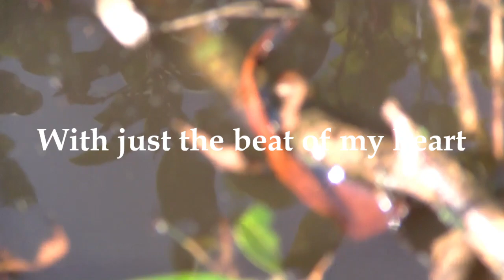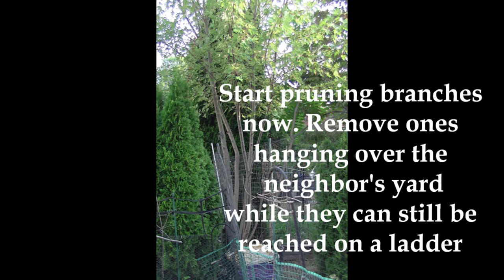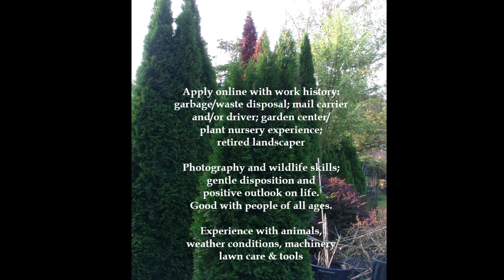Just the Beat of My Heart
Singing to the tree frog and watering shrubs for three hours today resulted in Episodes 11 and 12 for the Field Guide. Selling the house also entered my mind today from brutal heat and humidity for nearly three months. For many homeowners and RENTERS, lawn care means time spent on a riding mower, trimming and fuel costs or hiring lawn care contractors.

Either way, DIY's endless days, weeks, years and money caring for plants, grass, the home, driveway, and sheds, drought or no drought. Add the cost of flea meds, pet food, treats, toys and maintenance of pets. Nowhere to hide unless you're a tree frog. EPISODE 12 - Help Wanted!

To survive in drought conditions, plants need to decrease transpiration to limit their water loss. Some plants that live in dry conditions have evolved to have smaller leaves and therefore fewer stomata. Extreme examples are plants with leaves that resemble spiky thorns.

For established trees, shrubs and lawn, it's a good rule of thumb is to water once or twice per week to provide a total of one inch per week (in the absence of rain). While you can water more frequently for shorter periods of time, this short watering period means the water doesn't absorb as deeply into the ground.

Morning watering is actually preferable to evening watering as the plant has time to dry before the sun goes down. At night, water tends to rest in the soil, around the roots, and on the foliage, which encourages rot, fungal growth, and insects.

10 Ways to Help Plants Survive Drought
By Suzanne DeJohn at Gardeners.com/how to help plants survive-drought

Gardens and landscapes nationwide are facing the one-two punch of record-breaking heat and drought. Although there’s nothing you can do to change the weather, there are a few things you can do to help your plants survive this challenge.

Some of the effects of drought are obvious: brown lawns, crispy leaves, smaller flowers and fewer fruits. Other effects are less obvious but just as dire:

Prolonged drought weakens plants, making them more susceptible to insect and disease attack. If dry conditions continue into fall, plants may show a decrease in winter hardiness. The drought has caused a scarcity of food for some wildlife species, leading them into home landscapes in search of sustenance.

A weekly deep soaking is better than daily sprinklings because it encourages deep roots and helps flush any salt build-up in the soil.

NOTE: hoping to make and sell cherry pies from the cherry tree in the not-too-distant future.

Groovy-ambiant-music-fun by Vlad Krotov/Moodmode from Pixabay.

Lyrics by Kelly L. Gordon/ Dean Kay
Made famous by Frank Sinatra

That's life (that's life)
That's what all the people say
You're riding high in April, shot down in May
But I know I'm gonna change that tune
When I'm back on top, back on top in June

I said that's life (that's life)
And as funny as it may seem
Some people get their kicks
Stomping on a dream
But I don't let it, let it get me down
'Cause this fine old world, it keeps spinnin' around

That's life and I can't deny it
Many times I thought of cutting out, but my heart won't buy it
But if there's nothing shaking, come this here July
I'm gonna roll myself up
In a big ball and die
My, my

The song has an uplifting message that, despite the ups and downs in life, one should not give up but keep positive, because soon one will be "back on top." SPREAD THE NEWS